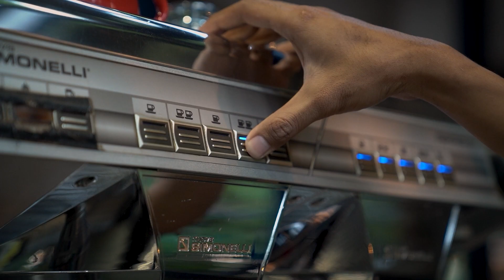Mereka Utak Atik Hukum Lewat MK, Ternyata Kita Tertipu!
Ini bukan soal membela demokrasi. Jika lebih jeli, jelas saja arah dan maksud putusan MK.

Dalam hitungan hari, nasib Ipar Presiden diujung tanduk.

Lalu bagaimana nasib Prabowo-Gibran?